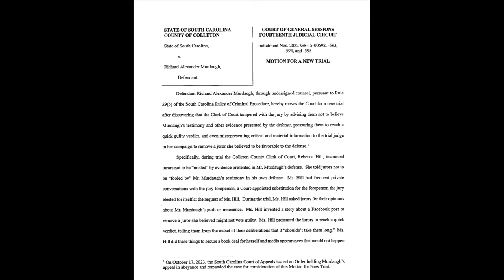Trailer 2 out of 4 Jurors Were Not Even Part of the Verdict: Recycled Motion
Join me in live chat Sunday the 29th at 5:15 pm